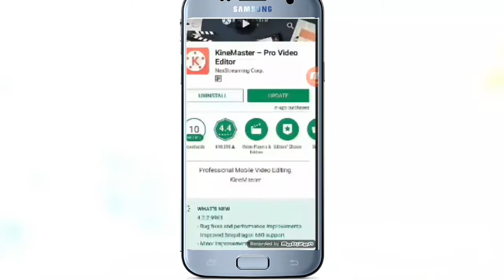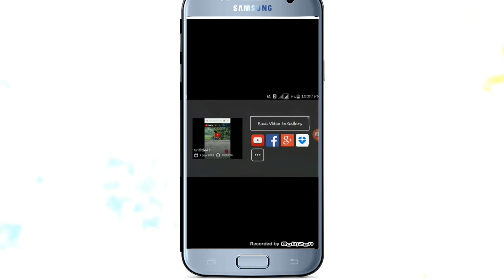Tik tok video এমবি ছাড়া তৈরী করুন এই App এর মাধ্যমে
Public 3september tik tok video free mb ছাড়া
তৈরী করুন kinemaster appএর মাধ্যমে je kono
funny video তৈরী করুন
সাবস্ক্রকঈব  করতে ভুলবেন না
ধন্যবাদ সবাইকে